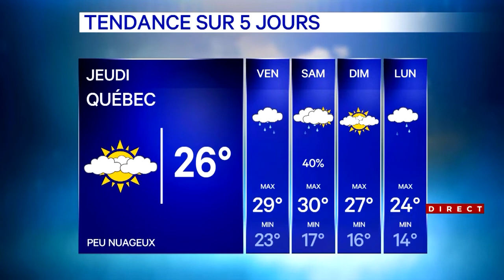Du temps collant pour le sud du Québec météo du 17 juillet 2019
Environnement Canada a émis, mercredi matin, un bulletin météorologique spécial pour plusieurs régions du sud de la province: une masse d’air chaud et très humide devrait envahir ces secteurs vendredi et sera en place jusqu'à samedi.

Les régions de Montréal, Laval, Lanaudière, la Mauricie, Drummondville, Haute-Gatineau, Lachute, Saint-Jérôme, Pontiac, la vallée du Richelieu ou encore Vaudreuil sont notamment concernées.

Selon l’organisme fédéral, les valeurs d'humidex seront élevées et s'approcheront de 40, particulièrement dans les zones fortement urbanisées.

Pour la journée de mercredi, le temps s’annonce instable avec du soleil, des nuages, de la pluie et des risques d’orages pour certains secteurs.

À Montréal, la journée sera généralement nuageuse avec 40% de probabilité d’averses et un risque d’orages.

Côté température, il fera 26 °C avec un humidex de 35. Le ciel se dégagera toutefois progressivement au cours de la soirée.

À Québec, la journée sera nuageuse avec 30% de probabilité d’averses au cours de la matinée avec un dégagement prévu dans l’après-midi. Le mercure afficher 25 °C avec un humidex de 31.

La journée de jeudi devrait être ensoleillée pour la plupart des secteurs, toutefois des averses sont à prévoir au cours de la soirée tout comme un risque d’orage.